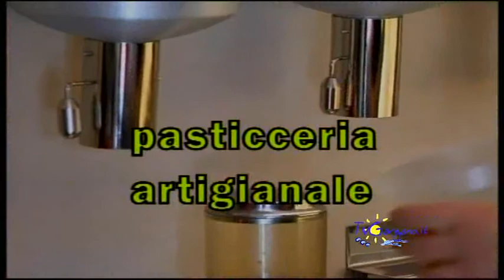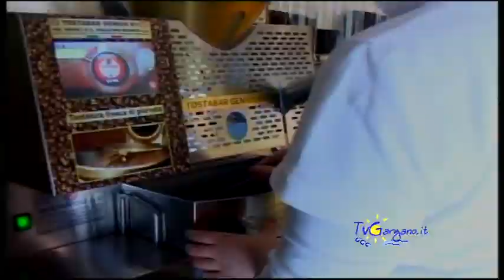tutto un altro calcio 19 marzo 2014